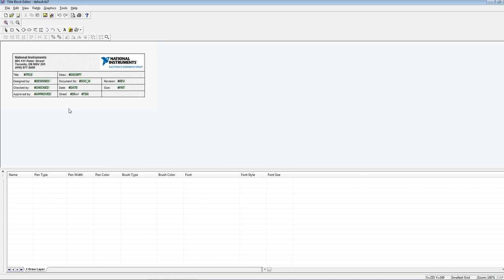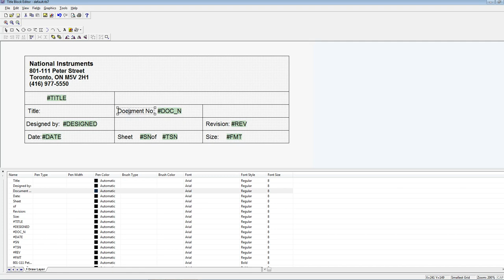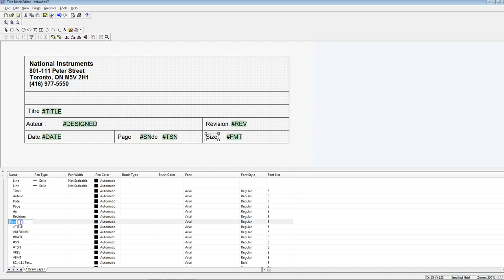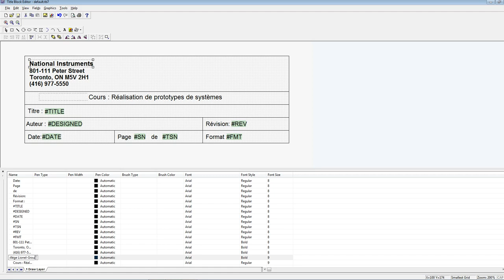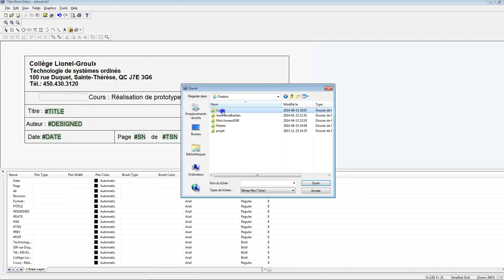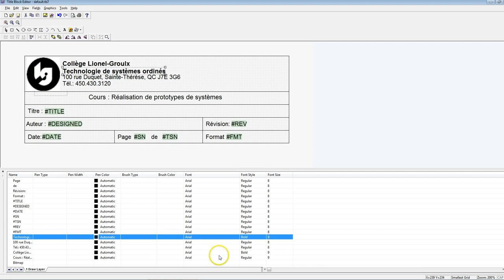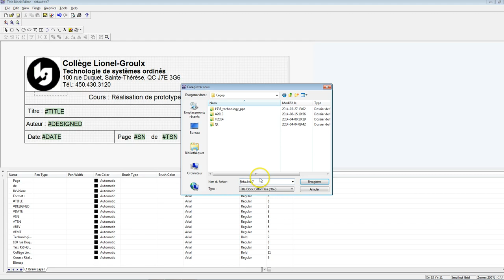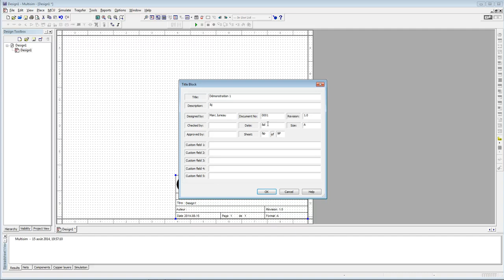Cartouche dans Multisim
Voici comment éditer et insérer une cartouche (TitleBlock) dans Multisim 11.